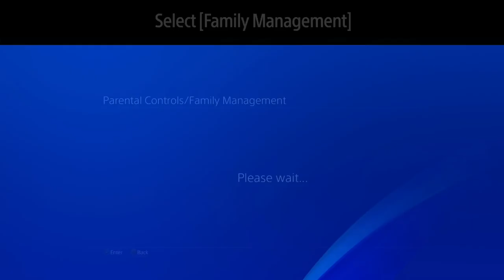PS4 The Pathless Trailer 2019